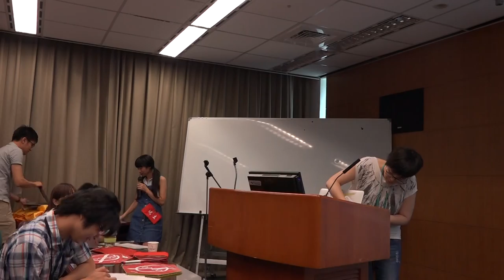g0v tw hackath20n — 中場短講 — 台電開放資料機制規劃 - 補充／Saul — 總統直選黑客松